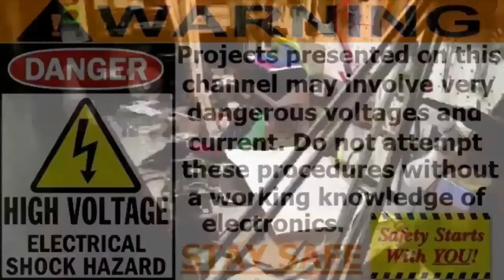DERB - Flapping in the dark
Nothing else to do, no electric. :(